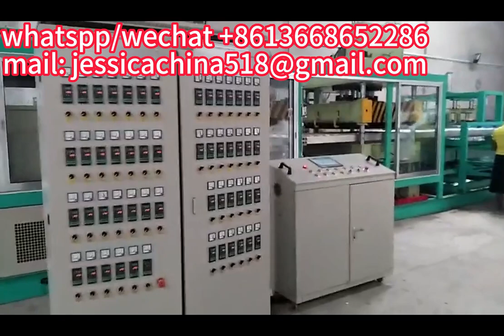Eco Friendly Biodegradable Sugarcane Bagasse Pulp Food Container Clamshell Food Bowl Making Machine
100% Eco Friendly Biodegradable Sugarcane Bagasse Pulp Food Container Clamshell Food Bowl Making Machine

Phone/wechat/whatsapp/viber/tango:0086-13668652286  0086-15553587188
Skype: jessicalv2
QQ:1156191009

100% Eco Friendly Biodegradable Sugarcane Bagasse Pulp Food Container Clamshell Food Bowl Making Machine
Hghy Sugarcane Bagasse Egg Tray Carton Form Paper Pulp Molding Making Machine For Sale Paper Recycle Egg Trey Making machine
Biodegradable bagasse paper pulp molding plate cup tableware making machine
Biodegradable Paper Pulp Clamshell Lunch Box Making Machine
Biodegradable food box making machine line
Bagasse pulp biodegradable pulp food packaging production proces
SenAng01 Custom Eco friendly Biodegradable sugarcane pulp Lunch Box Food Packaging Containers with Lid
Pulp molding Rice Straw Plate Tableware Making Machine for Take Away Package Disposable Biodegradable Industrial Machinery
Fully Automatic Biodegradable Pulp Molding Sugarcane Bagasse Disposable Paper Plate Tableware Making Machine
Bagasse Pulp Disposable Paper Food Container Paper Dish Making Machine
Biodegradable Bagasse Pulp Tableware Plate Lunch Food Box Making Machine Disposable Paper Dish Making Machine
Plate Lunch Food Box Making Machine, Wheat Straw Sugarcane Bagasse To Pulp Paper Plate Machine
Sugarcane Bagasse Pulp Disposable paper food container machine fast food box making machine paper plate
Biodegradable disposable sugarcane bagasse pulp plate cutlery cup making machine
Fully Auto Sugar Cane Tableware Machinery Hghy Biodegradable Plate Making Machine disposable tableware machine
Automatic Biodegradable disposable sugarcane bagasse pulp molding paper plate making machine